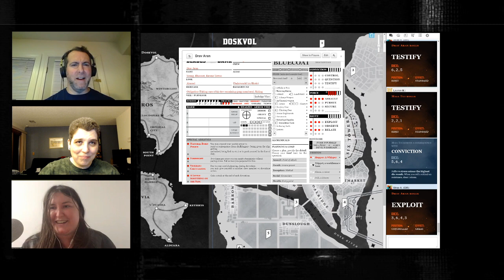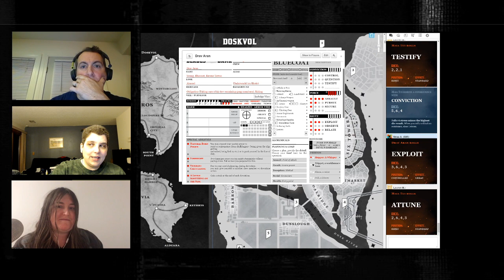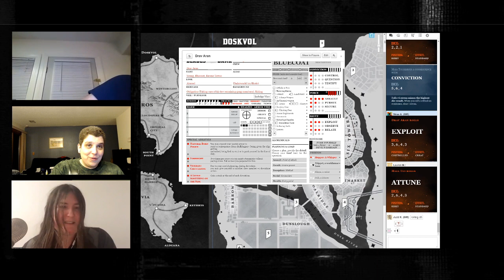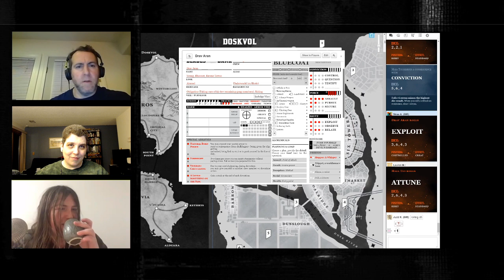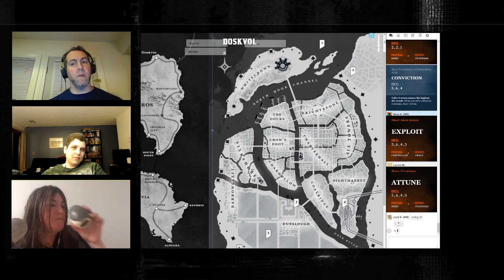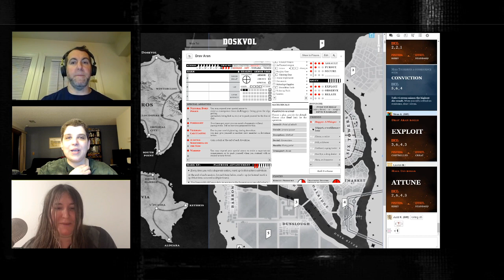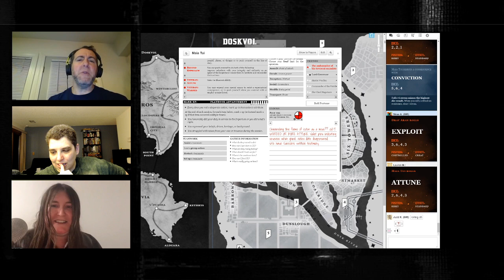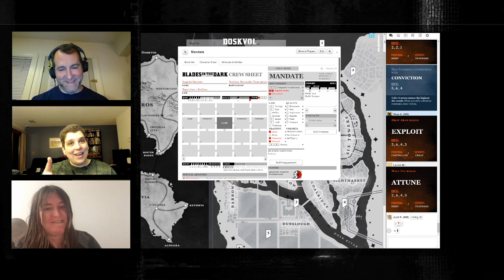Bluecoats - Episode 14 (Part 2)